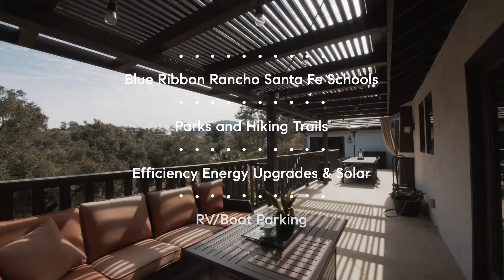Chris Remsen | 20461 Fortuna Del Sur | COMPASS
California contemporary. Open, vaulted ceilings. 3 fireplaces: Family, Living and Master bedroom. Neighborhood Description Unincorporated, rural area. Volunteer fire department. Private roads. Minimum two acre lots. Horse trails.